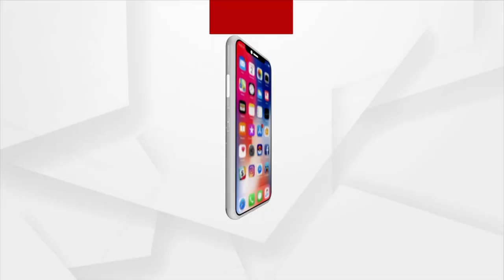ପଦାରେ ପଡିଲା ରାଜ୍ୟ ସରକାରଙ୍କ ଶକ୍ତି ବିଭାଗର ବେପରୁଆ ମନଭାବ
ପଦାରେ ପଡିଲା ରାଜ୍ୟ ସରକାରଙ୍କ ଶକ୍ତି ବିଭାଗର ବେପରୁଆ ମନୋଭାବ । ଗୋଟିଏ ପରେ ଗୋଟିଏ ଘରୋଇ ସଂସ୍ଥାକୁ ଅନୁକମ୍ପା କିନ୍ତୁ  ଅସ୍ଥାୟୀ କର୍ମଚାରୀଙ୍କୁ ନିଯୁକ୍ତି ଦେବାରେ ସରକାର ବିଫଳ। ଆଉ ଏଥିପାଇଁ ଆଜି ହଜାର ହଜାର ବିଜୁଳି କର୍ମଚାରୀଙ୍କ ରାଜରାସ୍ତାରେ ।